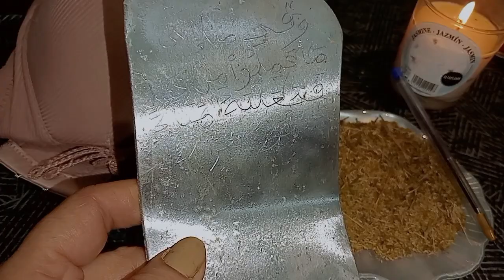طرطقي اللدون وفوسخي راسك بيراسك وهاكيفاش اقراي شنو الك وشنوديري بالماء ديالو فك جميع أنواع السحر